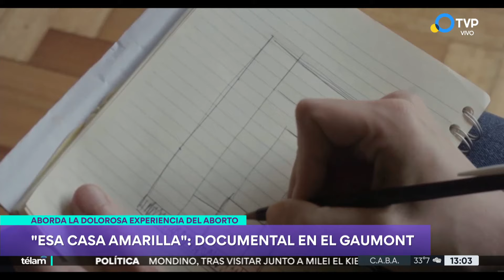"Esa casa amarilla", un documental que aborda la dolorosa experiencia del aborto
Entre otros estreno, llega al Gaumont "Esa casa amarilla", de Marina Vota y Valeria Ciceri, documental en el que las dos directoras recuerdan sus abortos y empiezan un recorrido entre Buenos Aires y el norte de Italia en la búsqueda de pistas que las ayuden a superar ese doloroso momento.